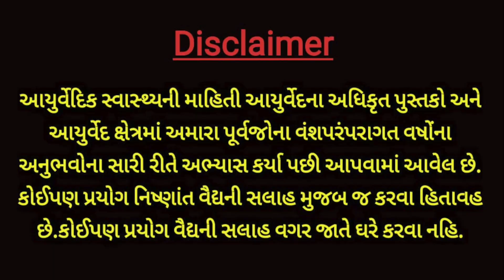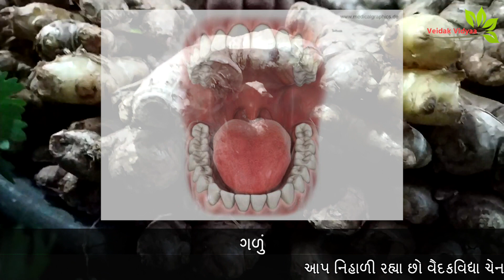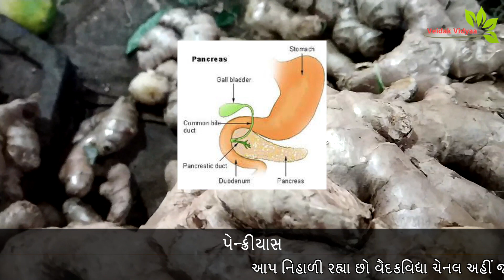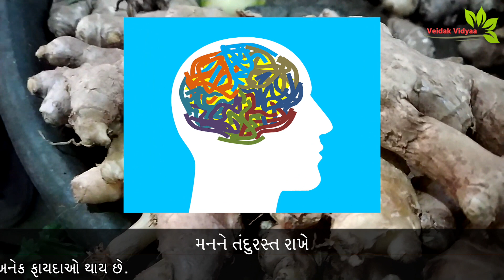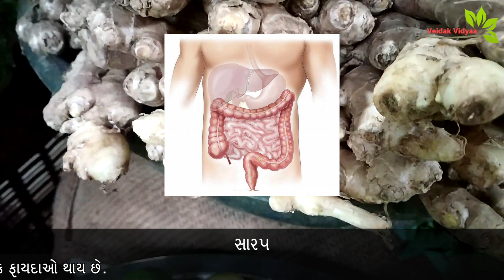આદુના આ પ્રયોગો ઘરે કરો | Do These Ginger's Experiments at Home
આ વિડિઓ આદુ વિશેનો છે. દરેક ઘરમાં આદુનો ઉપયોગ થાય છે. આદુ અનેક રોગમાં ઉપયોગી છે. આદુના અનેક ઘરેલુ પ્રયોગ છે. વધુ માહિતી માટે વિડિઓ જુવો

આ વિડિઓ મુખ્યત્વે આરોગ્ય સંબંધિત માહિતી માટે છે. વિડિઓ તમને સિખવાડશે કે કેવી રીતે રસોડામાં મળી રહેલા ઘરેલું ઉપાયો સાથે તંદુરસ્ત જીવન કેવી રીતે જીવી શકાય. તમારા નિયમિત જીવન દરમિયાન તંદુરસ્ત રહેવા માટે સરળ ભાષામાં બધી માહિતી આપવામાં આવેલ છે.

This video is about Ginger. Ginger is used in every home. Ginger is useful in many diseases. Ginger has many home remedies. Watch the video for more information.

This video is mainly for health related information. video will teach you how to live healthy life with home remedies that found in our kitchen. All the information are given in simple language to easily understand to remain healthy during our routine life.